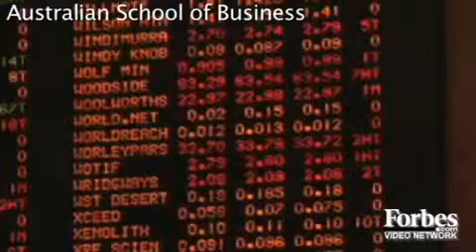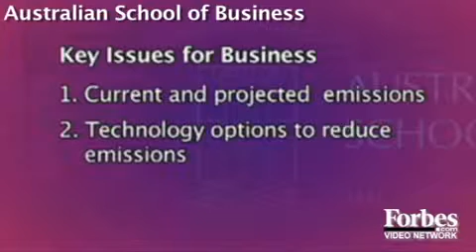Business Of Climate Change Video Forbes